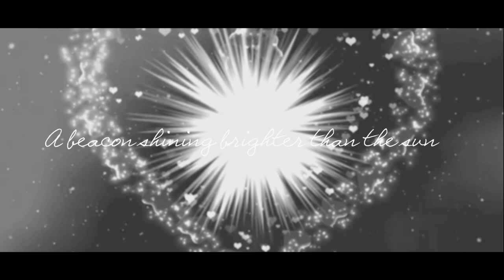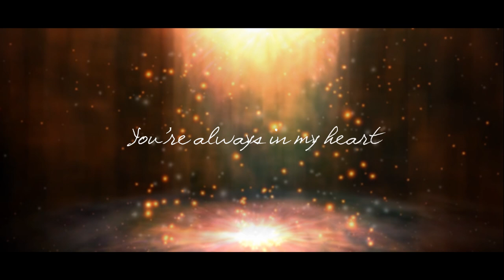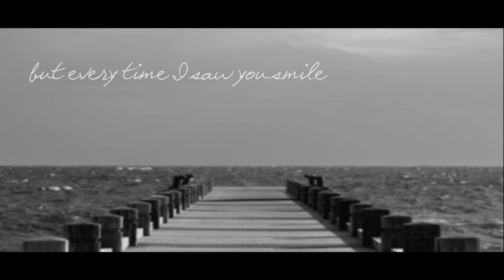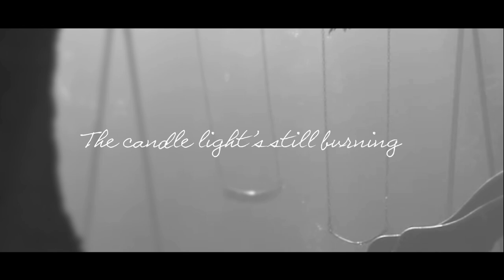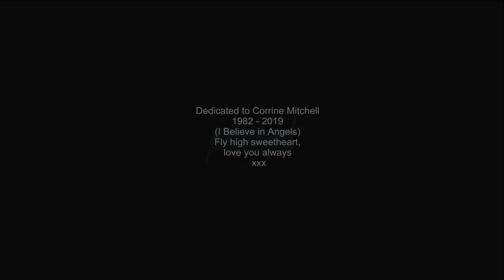TONY MITCHELL - I Believe In Angels (Official Video)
Promotional video for the song “I Believe In Angels ” taken from the album " Church Of A Restless Soul ".
" Church Of A Restless Soul " is released on August 28th, 2020 via AOR HEAVEN.

Church Of A Restless Soul, 2. Living On The Run, 3. In & Out Of Love, 4. The Mighty Fall, 5. Electric, 6. I Believe In Angels, 7. Killing Me To Love You, 8. Never Wanted Love, 9. One Good Reason, 10. Sacrifice, 11. Shattered Dreams, 12. Evil Woman, 13. Heaven Is Falling __________________________________________________________________
TONY MITCHELL is best known as being the singer & songwriter of 90s classic rock band KISS OF THE GYPSY which was signed to Atlantic Records USA/Warner Chappell.
They toured the UK and the States to showcase their debut album delivering high energy live shows to great acclaim. Songs such as “Whatever It Takes” or “Take This Old Heart” are still melodic rock classics to this day.
Mitchell has sung for RICK WAKEMAN on the album “Return To The Centre Of The Earth” and sung and played guitar for ALICE COOPER, JON ANDERSON, ALAN PARSONS PROJECT, TONY HADLEY & IT BITES on the British Rock Symphony South American tour 2000.
The artist also has spent years writing and recording for various bands, artists, TV & media, also releasing albums with KINGDOM OF DEADMEN & early solo albums.
TONY MITCHELL was also the mainman for Melodic/AOR band DIRTY WHITE BOYZ with their 2016 album release “Down & Dirty”.
In 2018, he released his solo album “Beggars Gold” to rave reviews with dynamic tracks such as “Playing With Fire” or “What You Make It”(featuring DANTE FOX’ vocalist Sue Willetts).
2020, two years in the making, Mitchell is now about to put out “Church Of A Restless Soul” which started off as a collection of 28 songs but condensed down to 13 hard hitting tracks including “The Mighty Fall” (featuring TYKETTO’s  Danny Vaughn), the epic “I Believe In Angels” or the dark romantic “Killing Me To Love You”.

Musicians on this album include Danny Vaughn (TYKETTO), Tim Manford (DANTE FOX), Neil Ogden, Paul Hume (DEMON & LAWLESS /DIRTY WHITE BOYZ)), Nigel Bailey (BAILEY/3 LIONS/DIRTY WHITE BOYZ), THE ROGUES GALLERY ROCK CHOIR, Shawn Charvette &  Josh Tabbie Williams (MIDNITE CITY).
Mitchell comments: “I wanted to throw the kitchen sink at this one - big hooks, huge riffs, anthemic vibes, something to get the blood flowing yet reel it in when needed. From the massive stomping rock gospel power of “Church of a Restless Soul” to the raw intro of “I Believe in Angels” using the phone recording intro how it was originally written, I just wanted it to build from nothing to this monster that it would end up to be. I think these tracks will hopefully stand the test of time and go out to all the fans that have kept the faith throughout the years, buckle up and feel the force.”